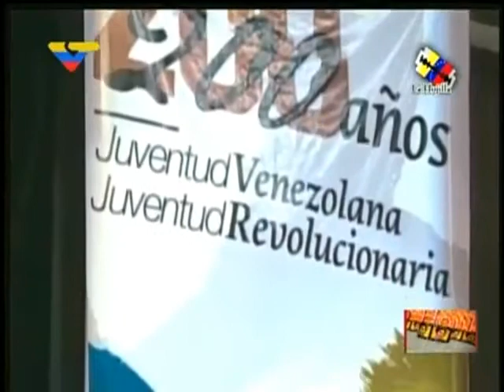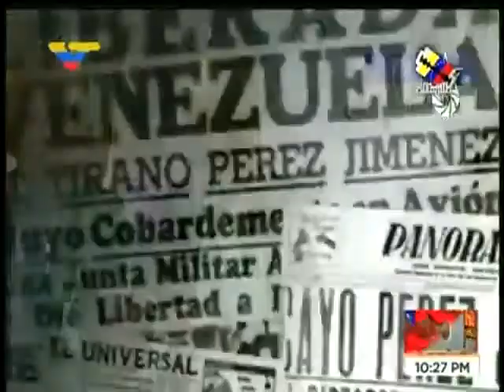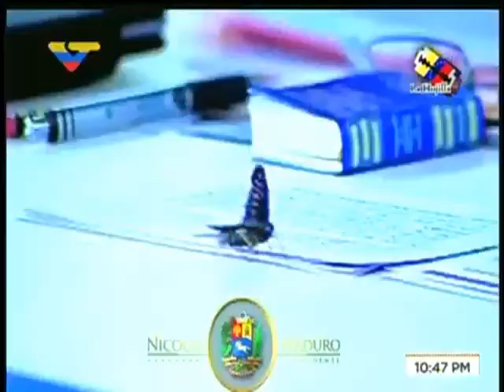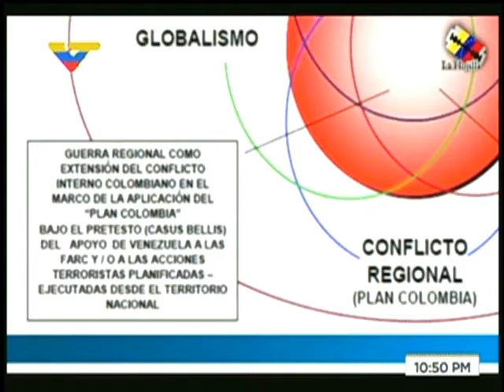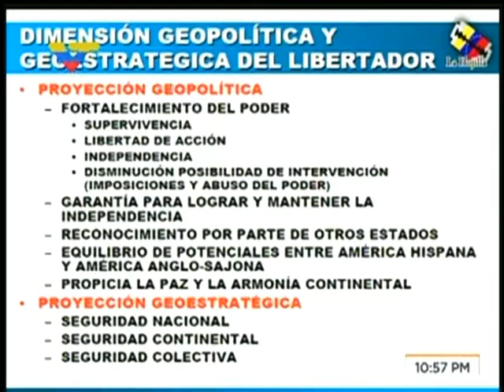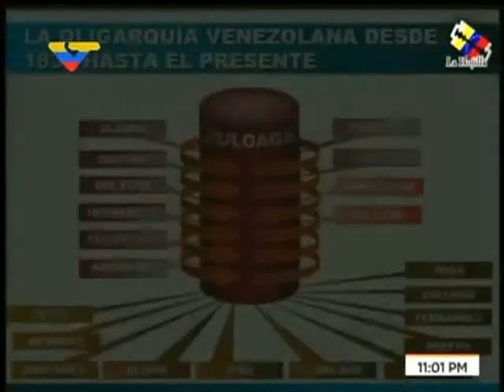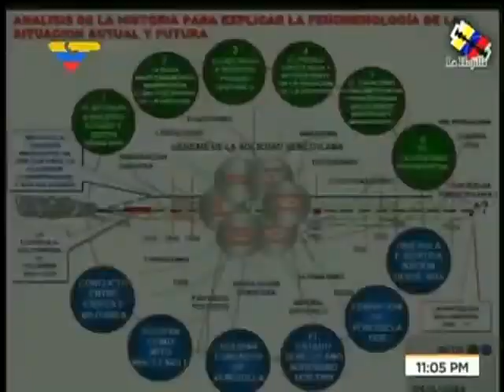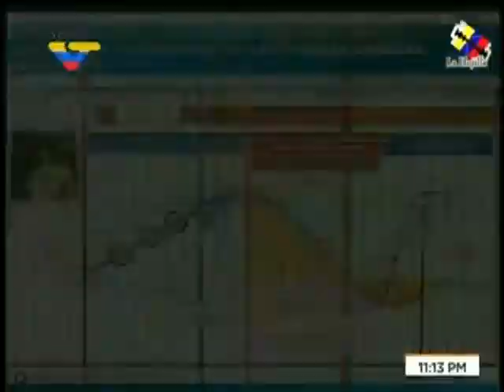La Hojilla 2017.11.14 con Mario Silva